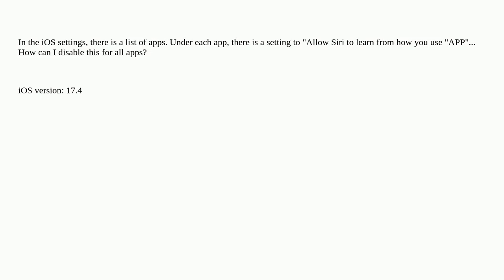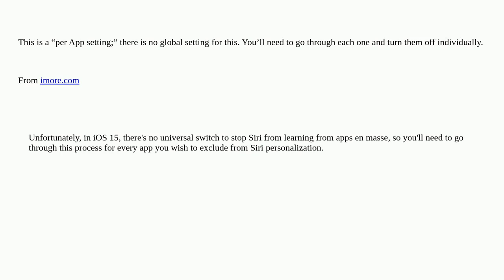Apple: How to remove or disable Siri in all apps?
How to remove or disable Siri in all apps?

A special thanks goes out to the awesome community

  ios siri